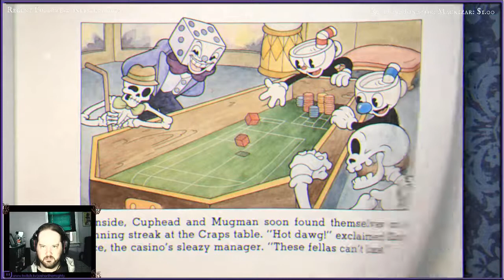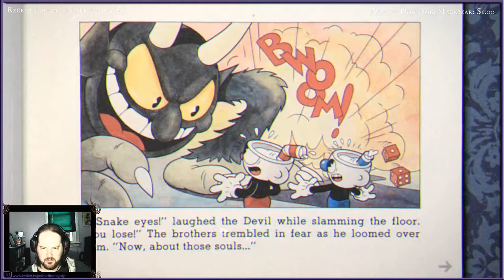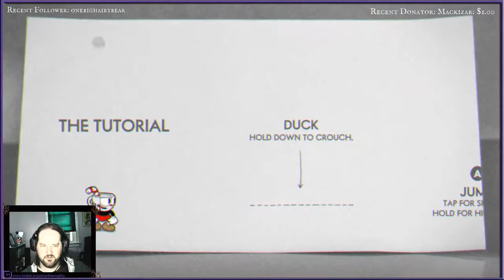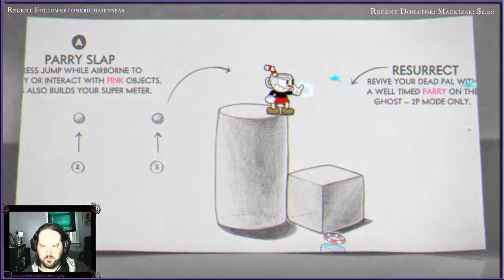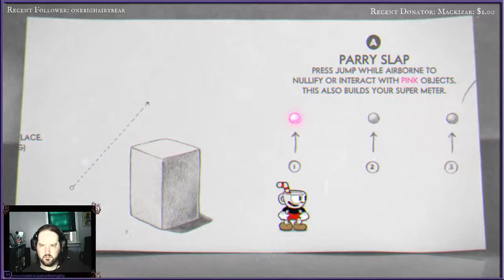Cuphead - "First Impressions"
I play Cuphead for the first time.  Here are the results.  No A+ grades yet or anything, just my first impressions and reactions to the game.